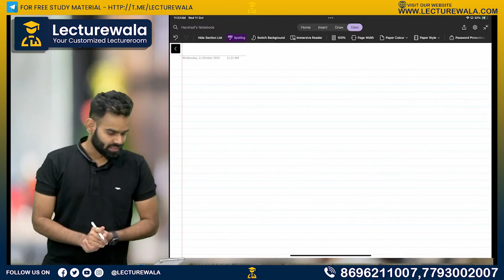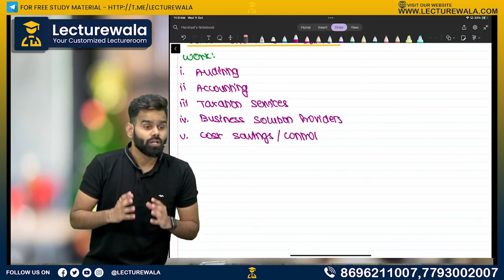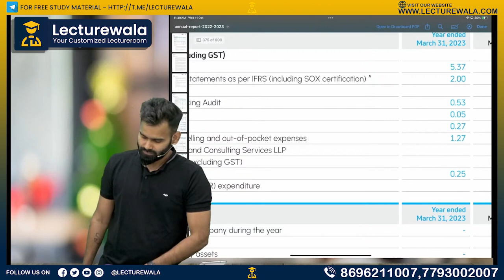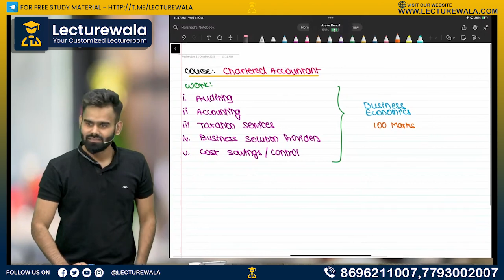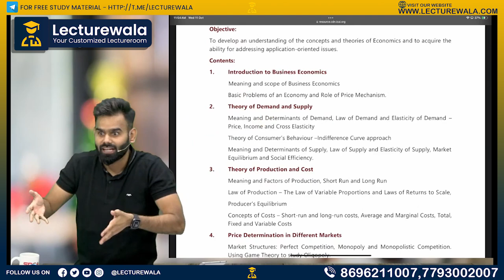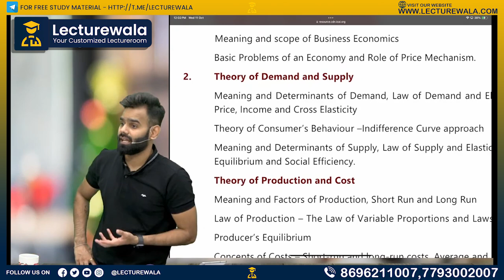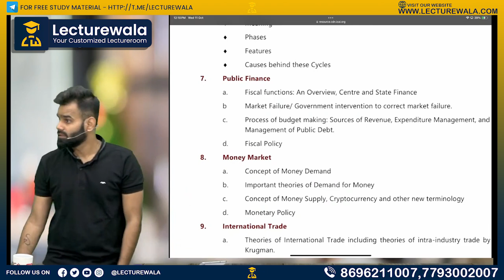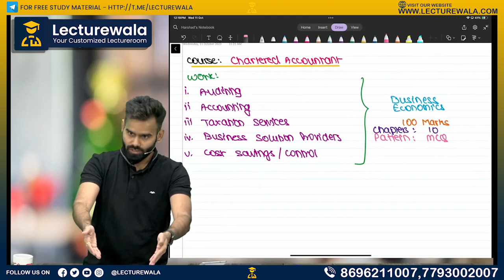CA FOUNDATION | ECONOMICS | JUNE 24 | VIKRAM BATCH | LECTURE 1 | CA HARSHAD JAJU By Lecturewala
🎁 Discount Offers: Join our Telegram channel for exclusive deals.
👥 Engage in Discussion: Join our clarified group for notes, videos, and discussions.

🔔 CA Foundation: Join our Telegram group for CAFoundationLecturewala.

 / lecturewala  .